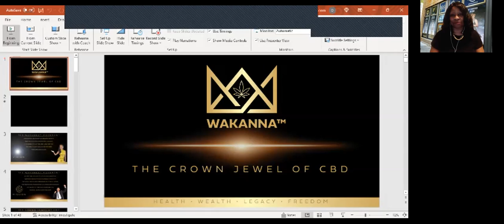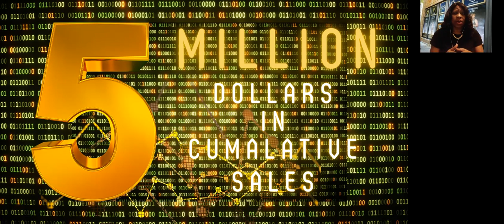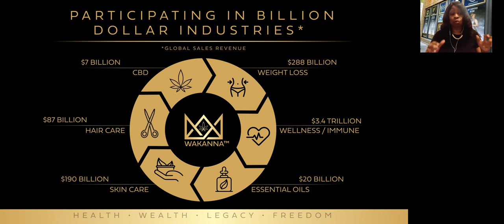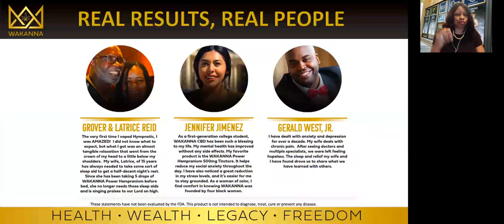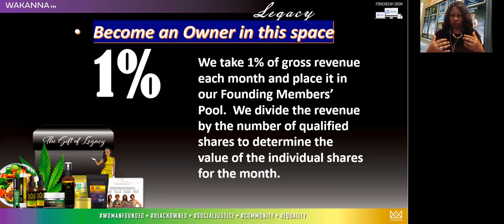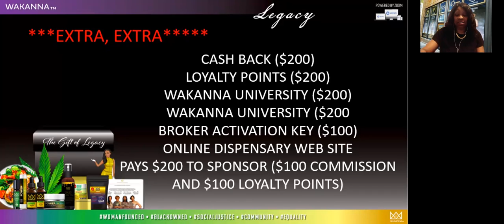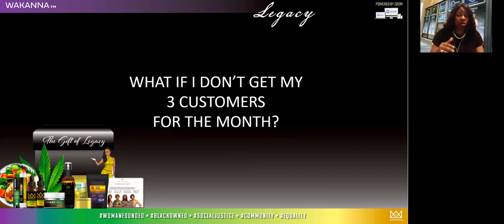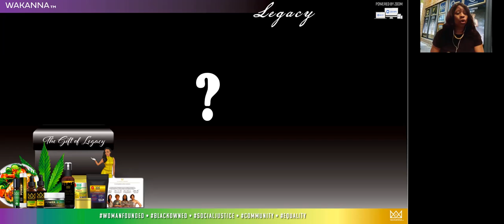11 17 21